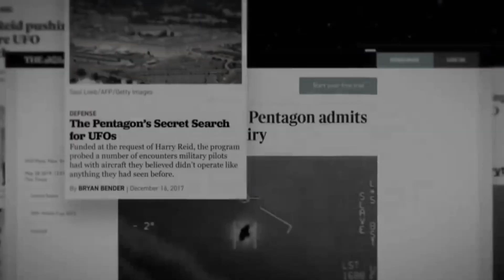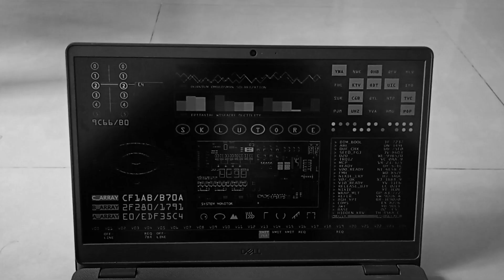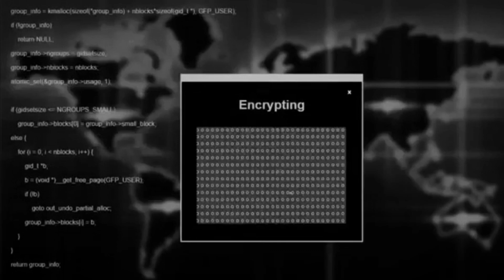SICKICK-INFECTED || cover song || Ganesh kanyaka | Rajasekhar | vinod .